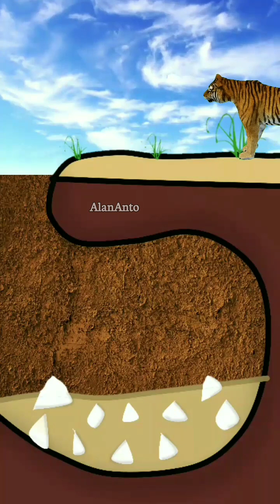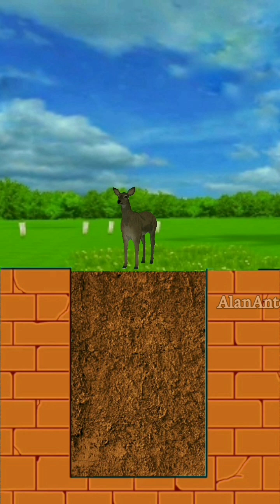animation Cartoon shorts in Tamil | natural background My life Story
உங்களை அன்போடு வரவேற்கிறது.
நமது சேனலில் Alan Cartoon Story explained 🤝 in tamil voice over 🦋 வீடியோ பார்த்து பயன் பெறவும்.

"உங்கள் மதிப்புமிக்க நேரத்தை எனது காணொளிகளை காண்பதற்காக செலவிட்டதற்கு மிக்க நன்றிகள்!"

cortoon Easter

Veppam kuchi channel, Veppam kuchi videos, Veppam kuchi shorts